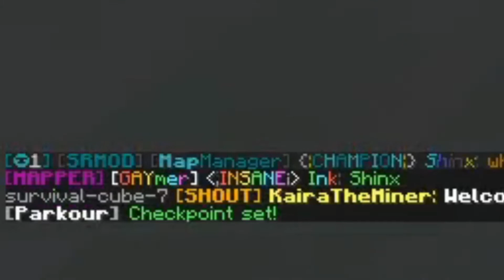failing at manacube parkour - part 1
This video is basically just me failing at a single map on manacube parkour in Minecraft over and over until I lose my sanity multiple times.